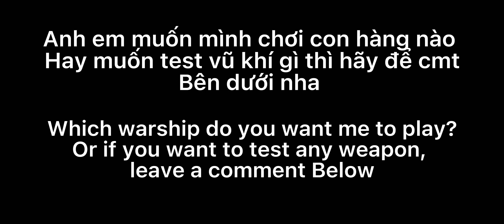USS DDG(X) - Use all Legendary items ( toàn bộ vũ khí huyền thoại ) | Modern Warships